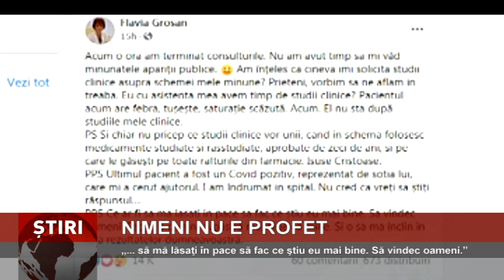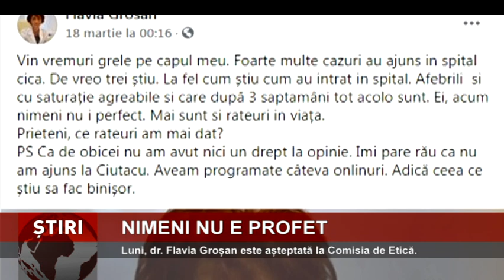Medicul pneumolog Flavia Groșan, reacție pe Facebook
Demonizată de unii și lăudată de alții, medicul pneumolog din Oradea, Flavia Groșan, trage o concluzie a disputelor aprinse din aceste zile. Ea notează pe pagina sa de Facebook, cităm: „Acum o oră am terminat...